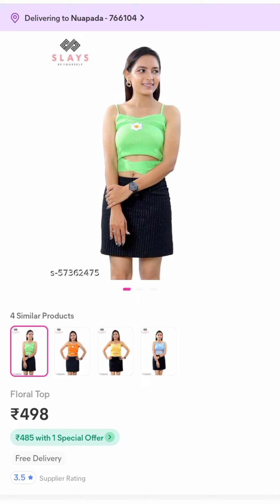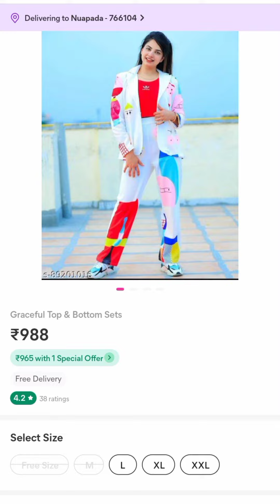Meesho Haul Video | Tiktokers Meesho dress collection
meesho tops
meesho top haul
 meesho saree
meesho saree haul
meesho party wear saree
meesho kurti plazo
meesho kurti haul
meesho sharara
meesho flats
meesho footwear haul
meesho unboxing haul
meesho Tryon haul
meesho earings
meesho crop top
meesho Korean tops
meesho top under 250
meesho shorts haul
meesho frock
meesho me order kyse kare
meesho order cancel kyse kare
meesho use kyse kare
meesho product return kyse kare
meesho review video
meesho product review video
aryanshi sharma
aryanshi sharma meesho haul
aryanshi sharma dress collection
aryanshi sharma meesho collection
prachi kanad
@meesho haul
@Meesho haul
Priyanka mongia 24 hours challenge
Priyanka mongia 24 hours challenge video
Priyanka mongia home tour video
Priyanka mongia live
Priyanka mongia reel shorts
Priyanka mongia new reels
Priyanka mongia tiktok video
Priyanka mongia vlog video
Priyanka mongia new vlogs
Priyanka mongia vlogs
Priyanka mongia meesho shopping
Priyanka mongia same dress from Meesho
@Riza Afreen
riza afreen reels
riza afreen live
riza afreen Meesho haul video
prachi kadam hot reels
prachi kadam Meesho haul video
@Prachi Kadam